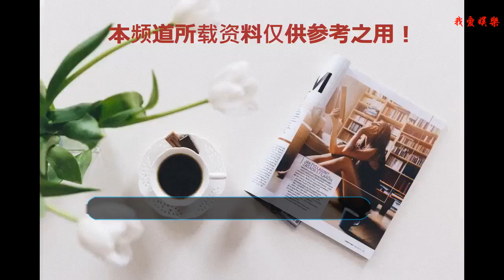幾天賺它一個億，2018中國超一線明星片酬盤點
近日，國內9家視頻網站和電影制作公司發布聯合聲明，抵制影視行業明星超高片酬現象。
    但想法很豐滿，現實很骨感，明星的超高片酬主要原因，還是由其市場的稀缺性造成的。
    據業內人士統計，雖然近年來，媒體曝光的天價片酬動輒以“億”計，但國內單片片酬超100萬的一線明星，全國不超過50個人。
    而具有強大票房號召力，本身自帶流量的超一線明星，更是不超過10個人，下面就隨小編一起看下國內超一線明星的片酬吧。
    倪妮
    在《凰權·弈天下》中，倪妮的總片酬為9800萬元。
    以“謀女郎”身份出道的倪妮，無論是在電影方面，還是在電視劇方面，都屬于超一線明星。
    成龍
    平均片酬8000萬，并且只接電影不接電視劇。
    成龍及其公司通常都會參與到電影的制造和發行環節，所以成龍大哥一部電影的總收入不僅僅是片酬一方面。
    孫儷
    在《那年花開月正圓》中，孫儷的總片酬是6048萬元。
    “娘娘”孫儷自從在《甄嬛傳》、《羋月傳》中“封神”后，如今參演電視劇也深入到后期收入分成階段，所以收入不僅僅是片酬。
    Angelababy
    在《孤芳不自賞》中，Angelababy總片酬為8000萬。
    雖然Angelababy的演藝生涯一直被“摳圖”、替身等丑聞所纏繞，但憑借熱門綜藝節目加持還老公黃曉明的力挺，Angelababy的媒體曝光度一直維持在超一線明星水準。
    吳亦凡、鹿晗
    作為娛樂行業“小鮮肉”的代表人物，吳亦凡、鹿晗的片酬網傳已過億，
    但據業內人士聲稱，“不會這么高的，這種價位都可以請到周潤發、甄子丹了，不過小鮮肉的價格也是非常驚人的，一般的影視公司用不起。”